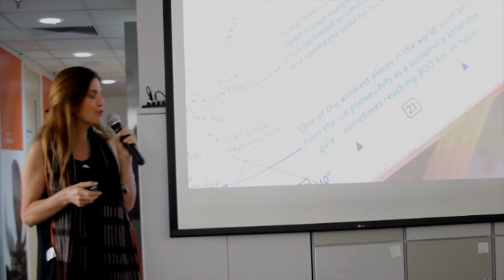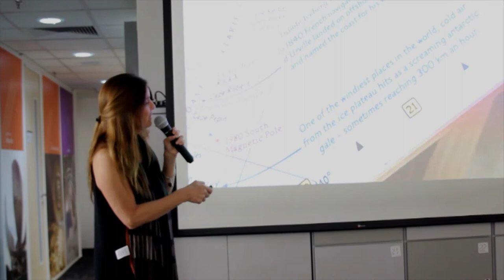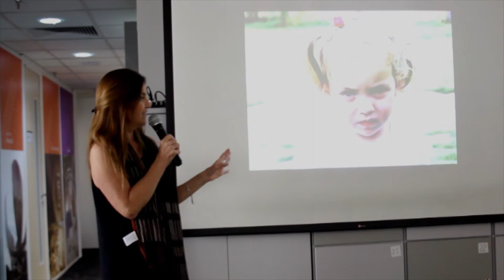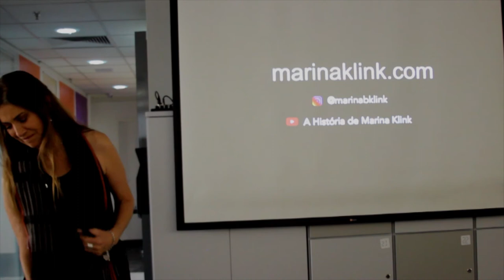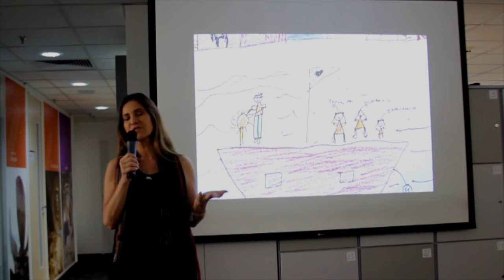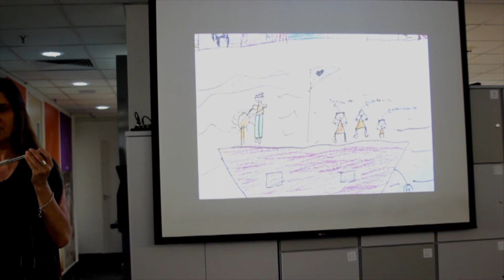Marina Klink na Aperam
Marina Klink esteve no escritório comercial da Aperam South America, em São Paulo e ministrou uma palestra que emocionou e inspirou a platéia. Marina fez analogias entre seus aprendizados e o cotidiano e apresentou imagens captadas em mais de 10 anos de viagens para destinos inusitados. Sustentabilidade e preservação do meio ambiente foram os temas centrais do encontro e teve ligação total com os valores da empresa e com o açoverdeaperam.